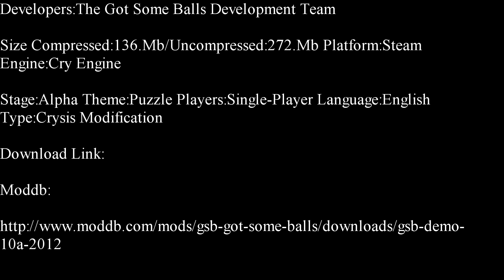Crysis-Got Some Balls Demo 2 Part 1